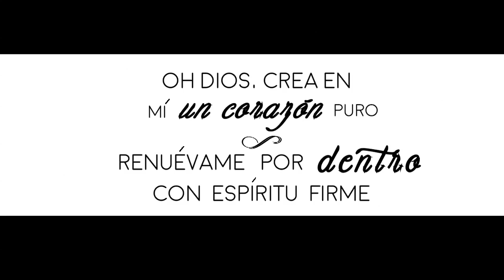40 Días cerca de Jesús: Miradle a Él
Para predicar a Jesús, primero tenemos que profundizar en su vida. Lleno de negaciones, constantes fracasos, persecuciones por parte de los jefes del pueblo escogido... Jesús nos dejó el ejemplo de una verdadera vida de santidad. Ni siquiera los apóstoles lo entendieron. Refugiémonos en la Virgen, que nos sostiene en las pruebas, y cuando hagamos apostolado, mirémoslo a Él.